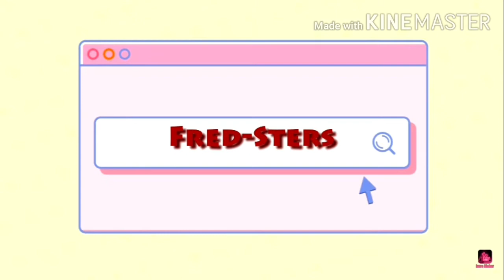Fred Gets Fired | Episode 3 (READ DESCRIPTION)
This Took place before the Mario and Luigi Goes to Jail episode so wait for the next one!